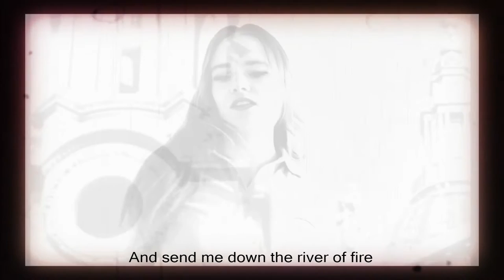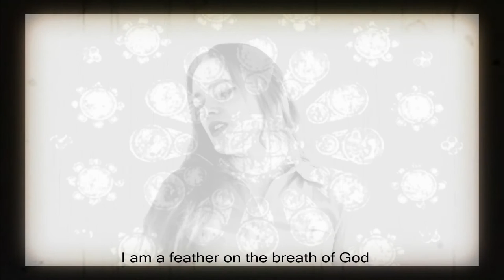Rosa Lavenne - Miseria (Official Music Video)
New single by Rosa Lavenne ‘Miseria’.

My new song ‘Miseria’ – a bit on the darker side. I wrote, recorded and produced this song entirely by myself using my acoustic guitar, 80s synth and looped beat track. Just a quick side note – I am aware that ‘miseria’ is not pronounced in Spanish or Italian the way I have done in the song; I had to change the pronunciation to fit the song. I have always wanted to add a Latin flavour to my songs as I think it adds to the romance, gothic style. I added some vintage footage of gothic architecture in the video because it is one of my passions. I used to include it in my videos a lot but I haven’t done it in a while so it’s nice to have it back again! I wanted a bit of a soft, dark Marissa Nadler-esque sound to the song with the fingerstyle guitar, flute and layered vocals. Lyrically, it’s just an exploration of themes such as loneliness, death and religion. All the usual stuff I’m pretty much always singing about lol. I hope you like this song and I would love to hear any feedback you have. Thanks so much for listening!

As you are probably aware, I cannot monetise my videos. So, if you like, you can click on the link below to give me a donation. I do every part of this project myself and it takes a lot of my time so I would be very thankful. No pressure of course but it is highly appreciated.

Lyrics:
Put me upon the old saltire
And send me down the river of fire
For I am lost, I’ve been lost my whole life
I live upon the sharp edge of a knife

The black, lonely night calls me home
And turns my warm flesh to cold, hard stone
I was once dead and I’ll be dead again
I just wish that I had made a friend

Oh, miseria, miseria, miseria

And red blood still runs down the walls
In the transept of the cathedral
I am a feather on the breath of God
In poematis, idem quod

Miseria, miseria, miseria, miseria

Thank you for taking the time to watch this video and I hope you have a wonderful day!